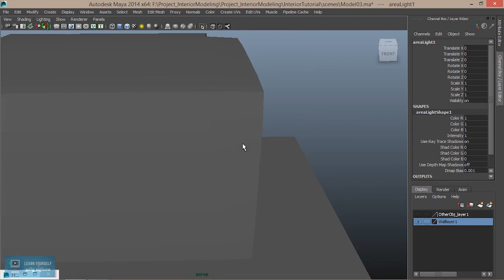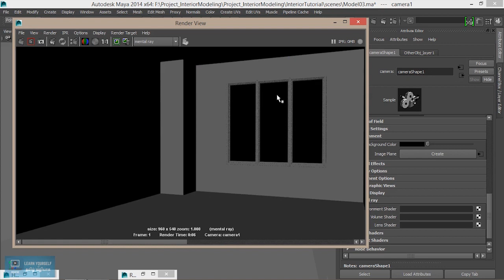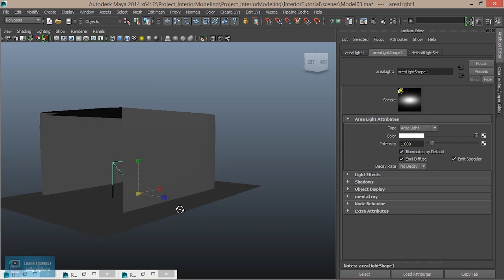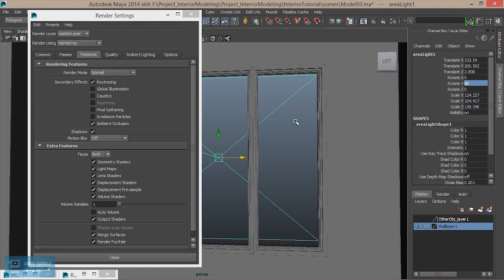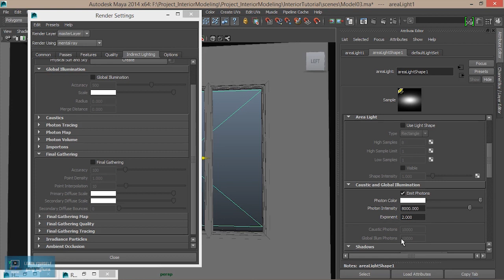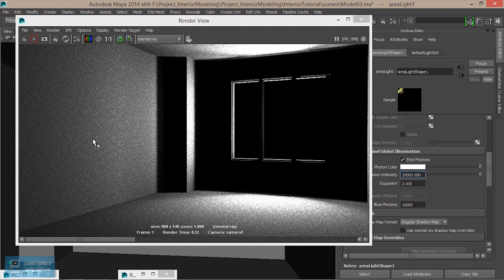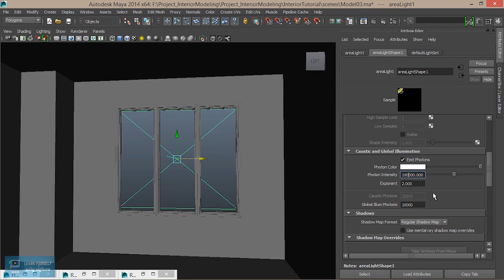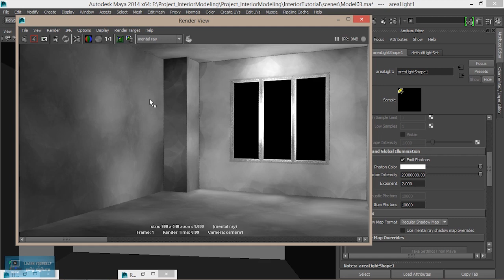Interior GI Lighting and Rendering|Creating Light in Maya|Lesson 2/20|Tamil Tutorial